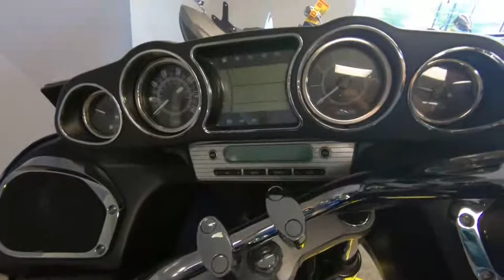2019 Kawasaki Vulcan 1700 Voyager ABS - Used Motorcycle For Sale - Milwaukee, WI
Please visit Southeast Sales Powersports to view this Used BLUE 2019 Kawasaki Vulcan 1700 Voyager ABS for sale in Milwaukee, Wisconsin.

Stock# 019053

Description:
2019 Kawasaki Vulcan 1700 Voyager ABS

THE KING OF KAWASAKI CRUISERS, THE VULCAN® 1700 VOYAGER® ABS IS THE PINNACLE OF POWER AND LUXURY ON THE OPEN ROAD. A 1,700cc FUEL-INJECTED ENGINE WITH CRUISE CONTROL COMMANDS THE ROAD WHILE A HOST OF PREMIUM TOURING AMENITIES GIVES YOU AND YOUR PASSENGER THE COMFORT TO GO THE DISTANCE.
Features may include:

Fuel-injected 52-degree 1,700cc V-twin delivers high torque levels with a powerful and distinct V-twin feel
Electronic cruise control system can be activated in third gear or at any speed between 30mph and 85mph
Kawasaki Advanced Coactive-braking Technology (K-ACT II) ABS helps ensure ideal brake force distribution for confident, highly-effective braking
Stylish, frame-mounted fairing keeps steering feel light by directing aerodynamic forces into the chassis
Touring amenities such as an intercom-headset compatible audio system and integrated luggage
Comes with a 36-month limited warranty